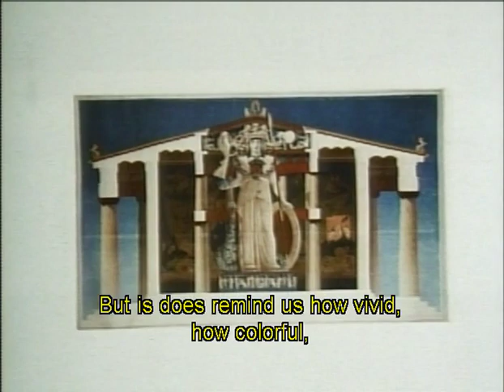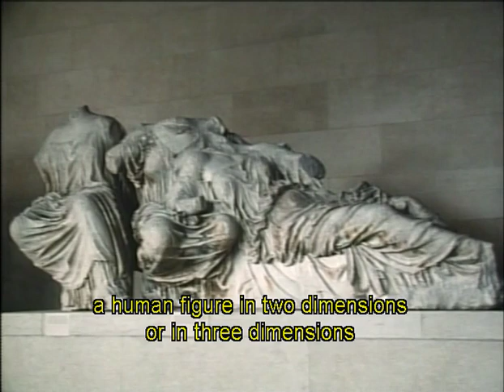Episode 1: The Classical Ideal part 3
The Greeks created a classical ideal against which all subsequent art would be measured; Rome's genius lay in architecture and civil engineering. Featured: the Parthenon, the Altar of Zeus at Pergamon, the Pantheon, the sarcophagus of Junius Bassus.

"Episode 1: The Classical Ideal." Art of the Western World. Presented by Michael Wood. Dir. Geoff Dunlop et. al. WNET/Thirteen, 1989. DVD.